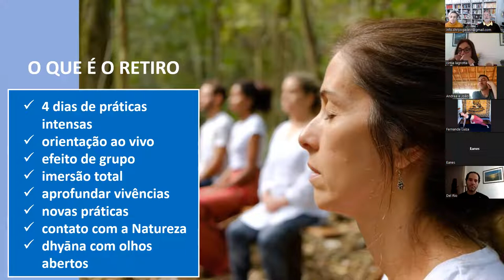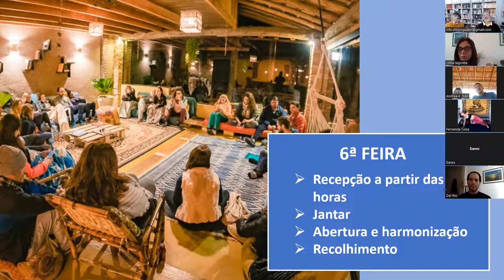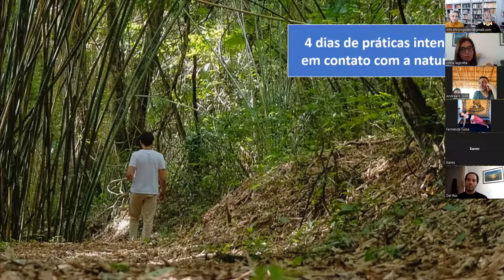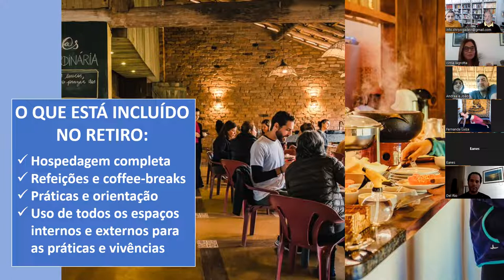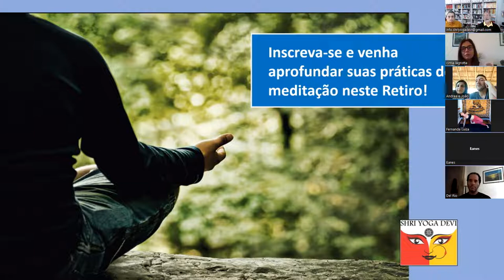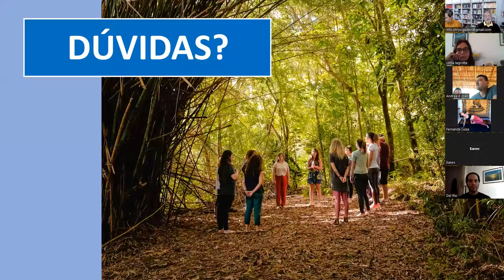Reunião sobre o Retiro Avançado de Meditação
Reunião realizada pelo Zoom a respeito do Retiro Avançado de Meditação que será realizado de 11 a 15 de novembro de 2022, no Espaço Orchestra do Silêncio, em Joanópolis, SP.